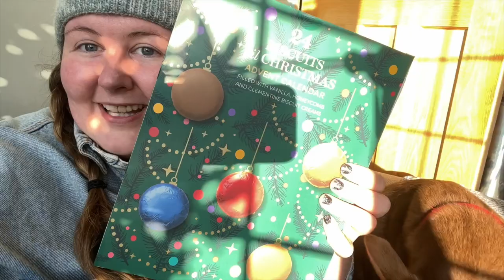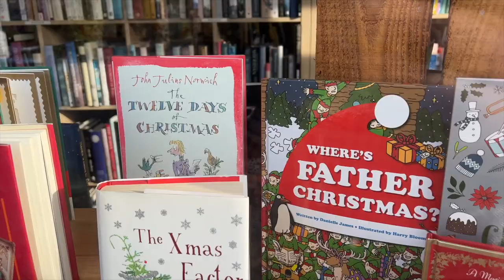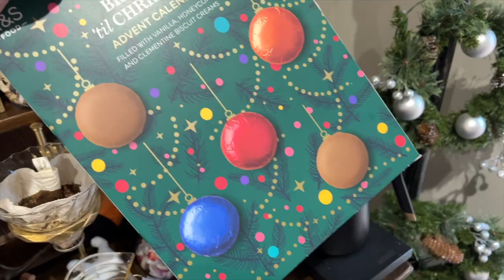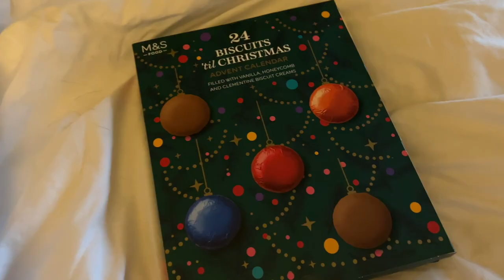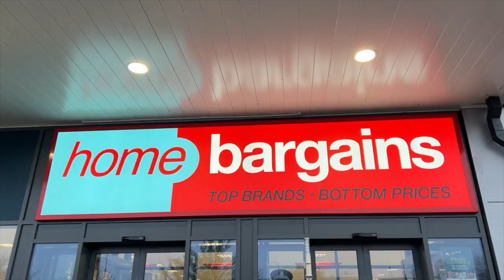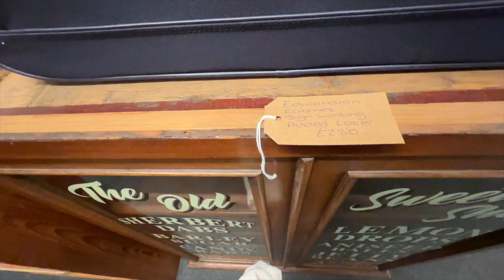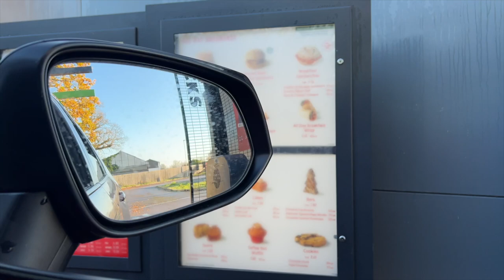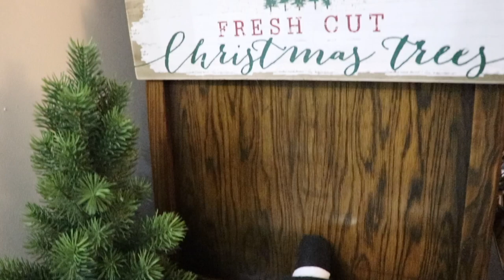DIY Christmas Coffee Bar & House/Dog Sitting Vlogmas PT 1 | Shelly Coco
Day 1: House sitting in Suffolk through Trusted Housesitters. I was looking after two dogs, two cats, 2 horses, and a mini shetland pony. I opened day 1 of the biscuit advent calendar. My dog, Harley also came along. I was really ill after returning from Arizona, I just had the worst cold. I met my parents for lunch and some shopping. I had to get some crystals for protection, as there is some weird stuff going on in the house - my first haunted housesit?
Day 2: I took a quick trip into Framlingham before leaving the house sit. I found Ed Sheeran gold coins, as Framlingham is his hometown, and a corgi followed me around an antique shop.
Day 3: Back in Norfolk and looking after my brother's dog, Toffee. We took the dogs on a beach walk at Cromer.
Day 4: Another dog beach walk and coffee shop in Cromer. Then I took Toffee home and we stopped at the Starbucks drive thru for festive drinks and puppucinos. Then Harley and I decorated our black Christmas tree.
Day 5: Beach dog walk featuring goats!
Day 6: Dog sitting Archie and Doodles for the day
Day 7: Work from home
Day 8: Sunrise beach dog walk at Cromer
Day 9: It snowed! I wrote my Christmas cards using my wax seal
Day 10: Taking Harley to pets at home, home bargains shop with me, winter walk around whitlingham lake and breakfast at the barn. Then, I went to Aylsham garden centre with my family to get their tree and look at all the decorations. I made a Christmas carrot game for the dogs.
Day 11: A frosty walk around Norwich and breakfast in Caffee Nero before visiting my grandma. I then picked up an antique chest of drawers and visited my granny.
Day 12: We started the day going through the starbucks drive-thru to get an iced toffee nut latte and puppucino. I went to Primark with Jill to get Christmas decor for the coffee bar.
Day 13: home coffee bar tour with an antique coffee bean grinder, alchemy drip set, and velvetiser. It snowed again!

XOXO

Shelly Coco
c/o Anglian Internet Ltd
36 Wendover Rd,
Rackheath Industrial Estate,
Rackheath,
Norwich
NR13 6LH,
United Kingdom